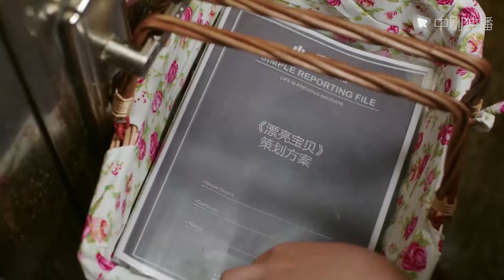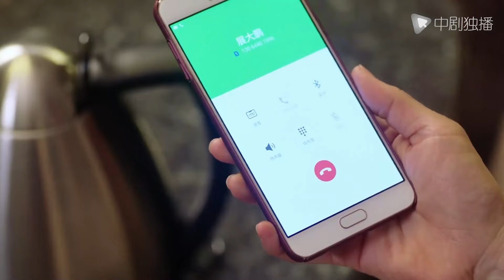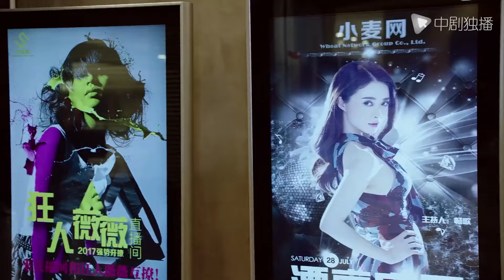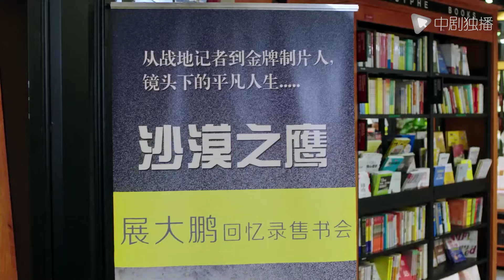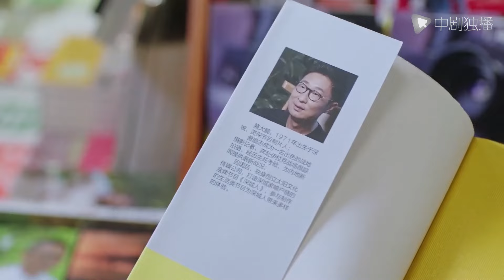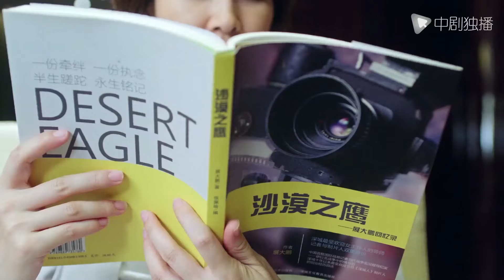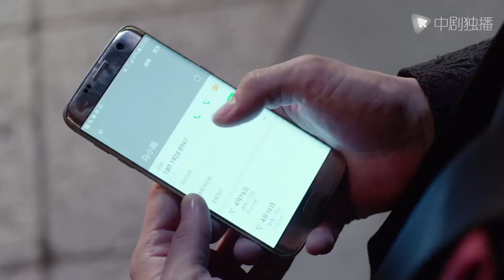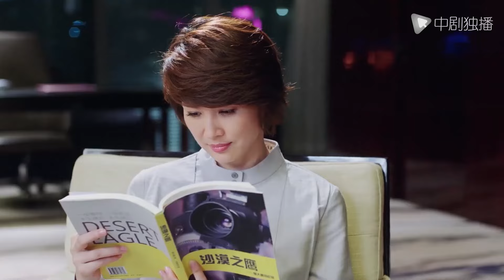[Eng-Sub] Secretly in Love for Many Years EP33｜Chinese drama｜Zhao Lusi | Chen Zheyuan